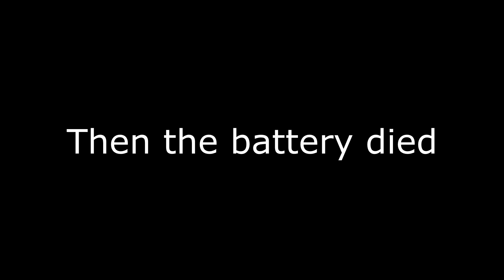My Trip to Europe - London - Buskers and Covent Garden (Part 1)